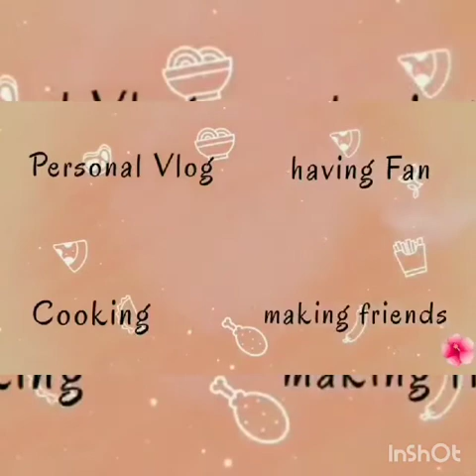how to marinate chicken catsup twist